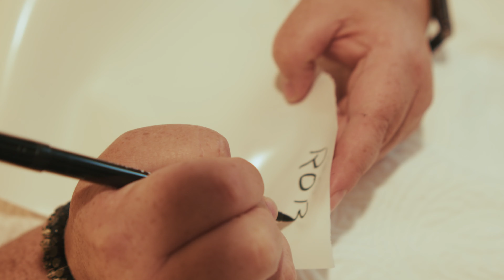The Writer x The Princess Bride - Rob Reiner and Jake Reiner with Josh Gad - Dark Horse Comics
Josh Gad, one of the creators of new comic series The Writer, uses the superpower featured in the comic to manifest Rob Reiner and Jake Reiner to read him the tale as a bedtime story...

The Writer is a 4-issue comic series available now wherever comics are sold, co-created by The Berkowitz Brothers, artist Ariel Olivetti, and letterer Frank Cvetkovic